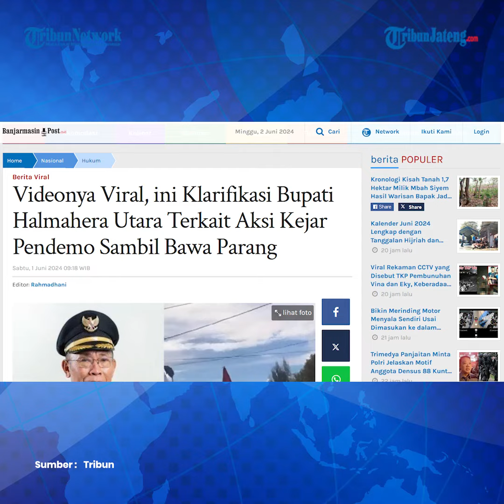Klarifikasi Bupati Halmahera Utara Bubarkan Mahasiswa Pendemo Pakai Parang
Video yang merekam dirinya mengejar pendemo sambil membawa parang tengah viral, berikut klarifikasi Bupati Halmahera Utara Frans Manery.

Mereka rupanya dikejar beberapa orang termasuk Bupati Halmahera Utara Frans Manery yang sambil membawa parang.

Frans Manery menguak kronologi kejadian sebenarnya terkait pemicu tindakan tersebut ia lakukan.

Melansir dari video yang beredar di instagram warga Halmahera Utara, Jumat (31/5/2024) Frans Manery menyebut semua dipicu dari aksi kelompok mengatasnamakan gerakan mahasiswa kristen (GMK) yang melakukan aksi demontrasi.

Editor : Yga